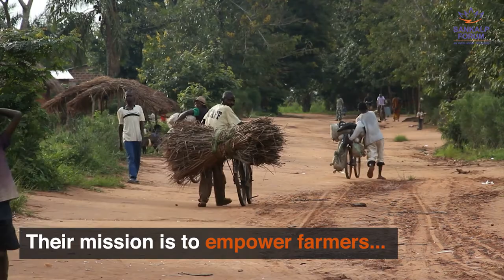Farm On Wheels, Nigeria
Farm On Wheels is a social enterprise founded in July 2018 to work with smallholder rural farmers providing them access to inputs, services and market enabling them increase their production capacity, yield and income.